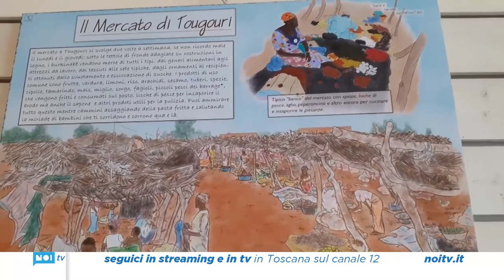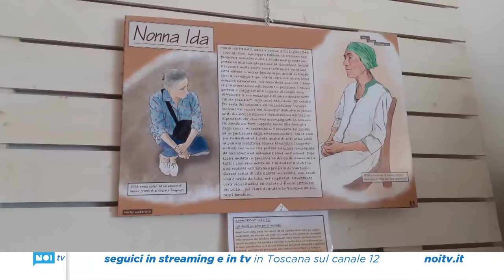Addio a Maria Ida Paolotti, una vita al servizio dei più deboli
E' scomparsa in Burkina Faso, all'età di 81 anni, Maria Ida Paolotti, volontaria viareggina da sempre al servizio dei meno fortunati